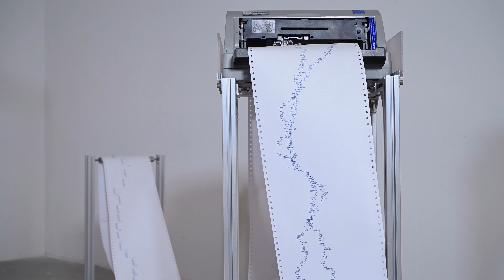Waterflow - Dynamic Installation(from Teatro Naturale)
Waterflow
2023
Size variable

“The text output from the three printers is the hydroelectricity of the Yangtze River, the Yellow River and the Pearl River flowing through the region in the last 20 years. The dams intercept the entire river and the entire flow of water is revealed as the unit of energy ‘joule’ - the meaning of things is set at the very beginning. The three rivers of data, as pre-arranged holdings in the modern technical architecture, mechanically flow in a constant loop in a certain paradigm.”

We used a printer and aluminum extrusions to create an infinite loop printing device that simulates rivers passing through dams and hydroelectric power stations as a way to convey the idea that humans using nature and taking control of it and transforming the nature into one of humans’ mechanized tools of production.